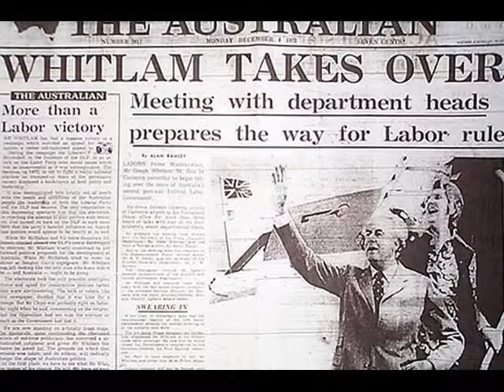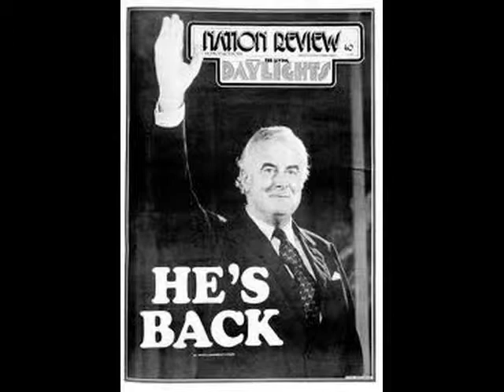The Whitlam Era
A humourous take on the last days of the ALP in 1975